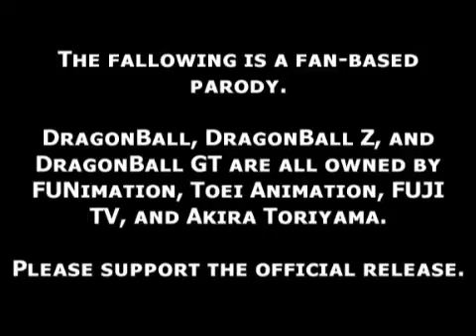Dragon Ball Z Abridged 2 | Español Latino | PAIRETSU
Serie Corta o Resumida, como sea.

Dragonball Z Abridged sigue las aventuras de Gokú, Gohan, Krilin, Piccolo, Vegeta y el resto de los Guerreros Z mientras reúnen Dragonballs y luchan con las fuerzas malvadas de Freezer y Cell y Majin Boo. Con las cómicas escrituras  de Lanipator, Takahata101 y Kaiserneko esto puede no parecer el DBZ que recuerdas, pero Team Four Star y PAIRETSU esperamos que lo disfrutes de igual manera. ¿Qué tan alto puede llegar el contador de Krilin? ¿Quién será el siguiente para ir Super Saiyajin? ¿Puede el ego de Vegeta ser más grande? Averigualo ahora en DBZ abridged!

TeamFourStar es un grupo de actores de voz, sonidistas, músicos y artistas con sede en Texas. Más conocido por la serie Dragonball Z abridged, a TFS le encanta hacer comedia y específicamente la parodia.

PAIRETSU de igual manera es un grupo de actores de voz y sonidistas que busca difundir la cultura del doblaje en nuestro país natal Perú, patrocinados por Estudios Torre A - casa de doblaje y audio.

Links

Apoya a Team Four Star a seguir creando esta serie

Episode 2: Y vivieron felices por siempre!... Oh...

Cast

Yuki
Yebi D'Katz
Ayumi Soto
Hika Fandubs
Irie Di Morte

Música de PAIRETSU por Renatto Limo Giribaldi

Songs

Morgenstemning by Edvard Hagerup Grieg
Cha-La-Head-Cha-La by Ricardo Silva

WE DO NOT OWN DRAGONBALL. DragonBall, DragonBall Z, DragonBall GT and all logos, character names and distinctive likenesses thereof are trademarks of TOEI ANIMATION, Ltd.